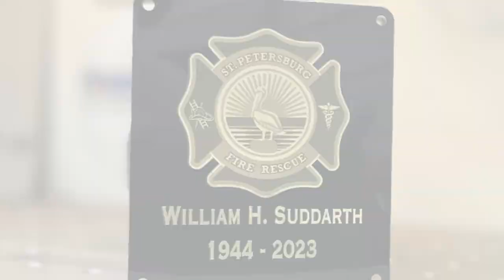Memorial Plaque on the Aurora 20w Fiber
Painted Brass Memorial Plaque on the Aurora 20w Fiber
Removing Passes, Cleaning/whiting pass/graphic pass.